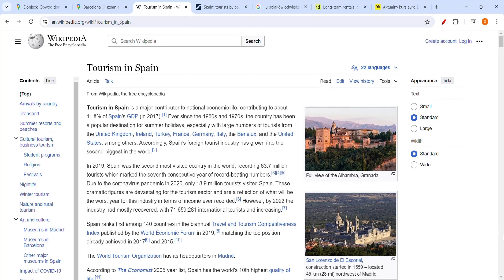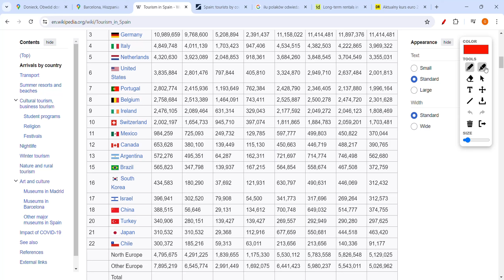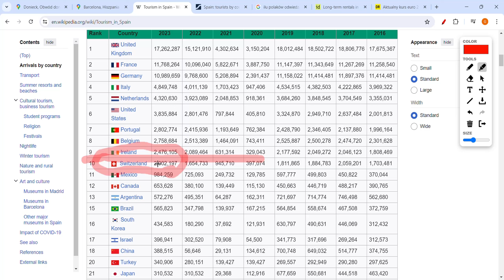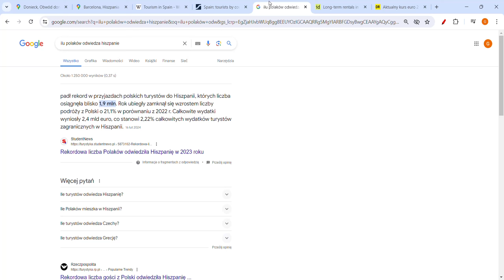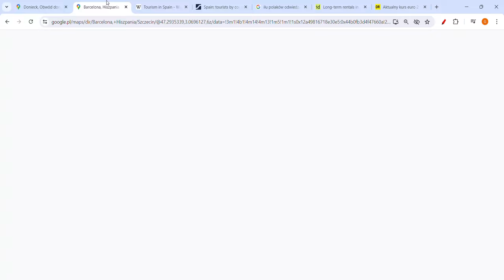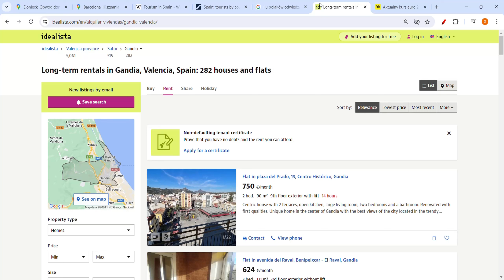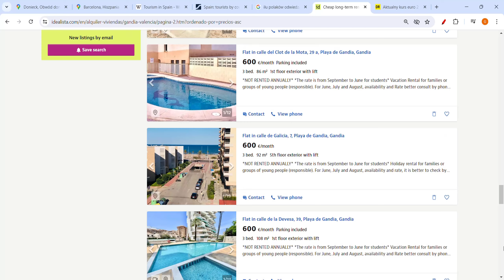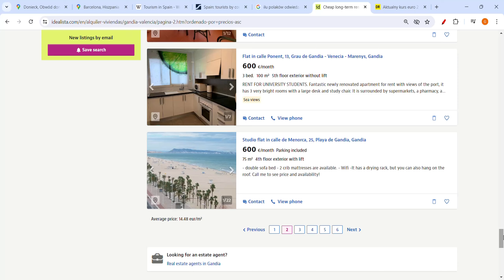ZAPAŚĆ CEN DOMÓW 2499%! CO SIĘ DZIEJE NA RYNKU NIERUCHOMOŚCI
Gdzie wynająć mieszkanie? Czy opłaca się kupić nieruchomość w Polsce? Czy kupić nieruchomość? Ceny domów prognozy. Jednak ceny mieszkań w UK drastycznie tracą! Ceny w Polsce będą pompowane przez niższe oprocentowanie bazowe, kredyt 2% i 0% i taniejącego PLN do głównych walut. Czy sprzedać dom?